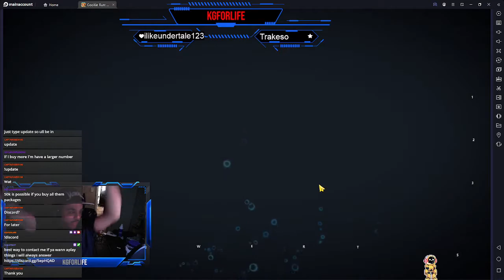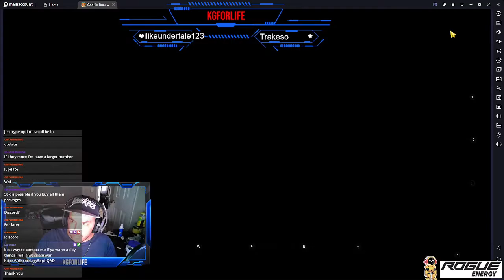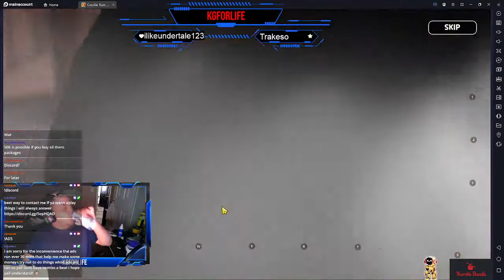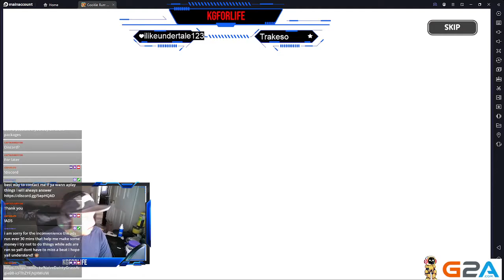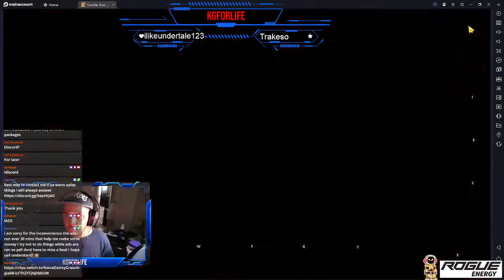Legend of the Duskgloom Sea! first pull session for cap | Cookie Run Kingdom